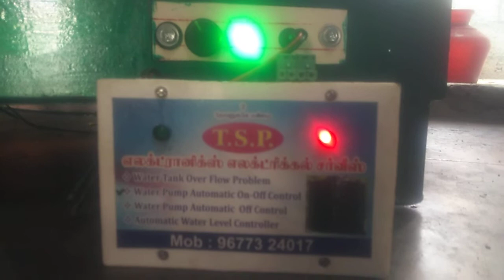November 11, 2022 waste oil stove